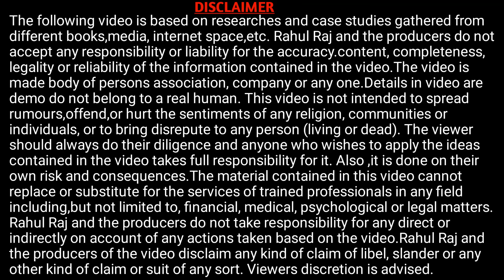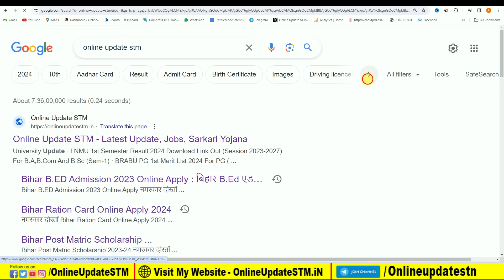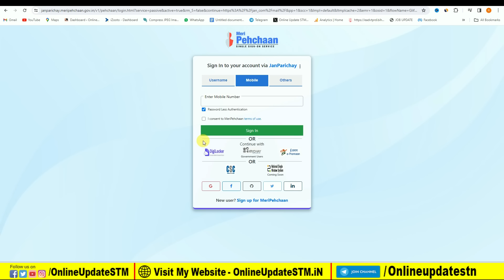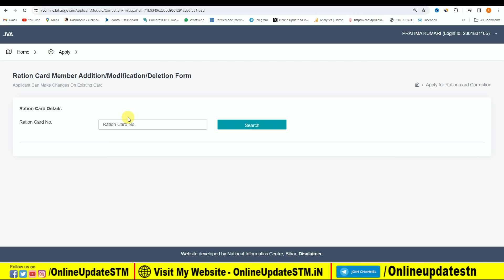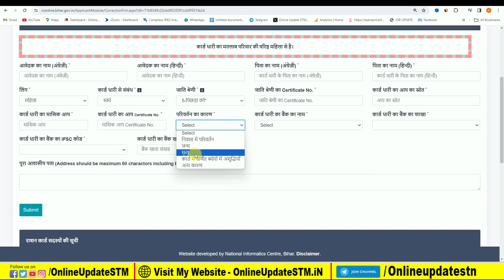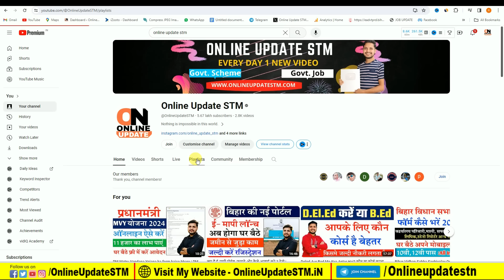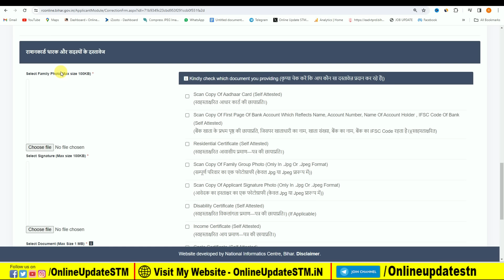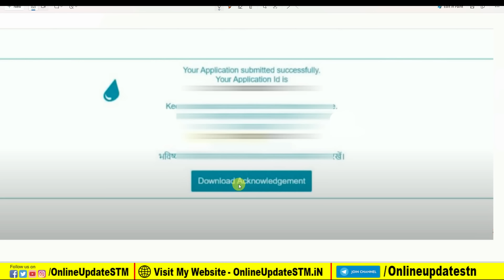Bihar Ration card se naam kaise hataye Online | Bihar Ration Card Name Delete & Correction Online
Bihar Ration card me se naam kaise hatye Online | Bihar Ration Card Name Delete & Correction Online

Hi
Dosto Aaj Ki Is Video Me Maine Aapko Ye Bataya Hai Bihar Ration card me se naam kaise hatye Online | Bihar Ration Card Name Delete & Correction Online Ummeed Hai Aapko Ye Video Bahut Pasand Aayegi

Queries Solved:
Bihar Ration card me se naam kaise hatye Online

Important Vidoes-

MY EQUIPMENTS :
Camera Canon 200D Mark 2
50mm Lens
Camera Tripod